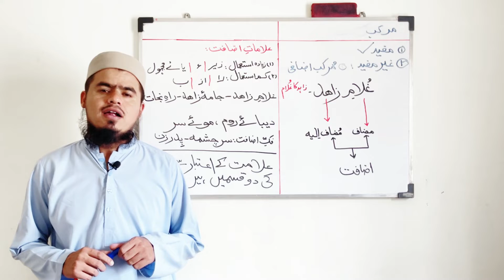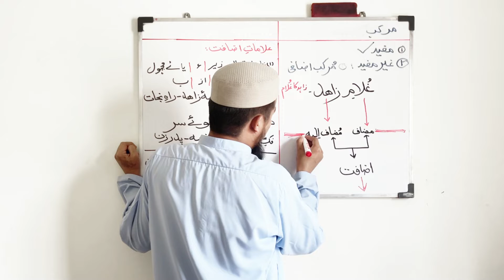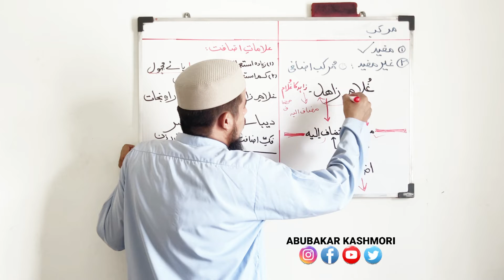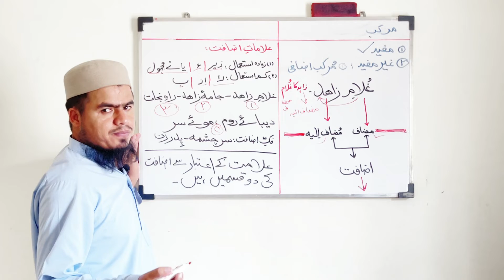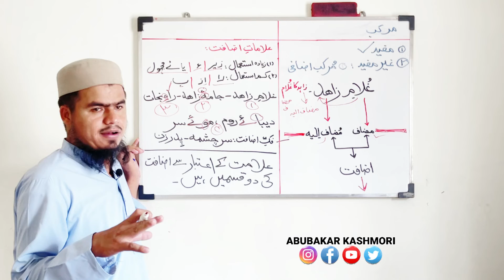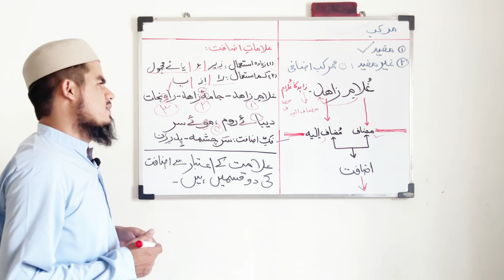Learn Persian Grammar in Urdu/Hindi | Lesson - 46 | فارسی گرامر اردو میں سیکھیں | Abubakar Kashmori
اس سبق میں آپ حضرات
مرکب اضافی
اور
علاماتِ اضافت
مکمل وضاحت کے ساتھ پڑھیں گے ان شاءاللہ ۔
Learn Persian with Abubakar Kashmori